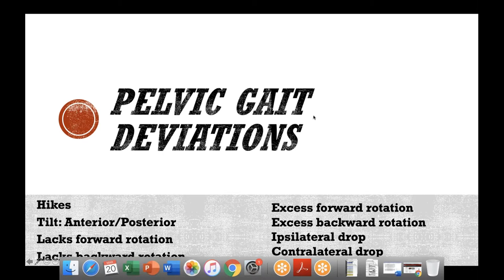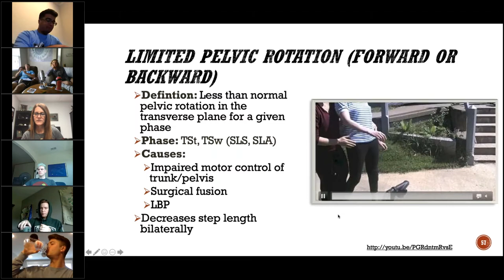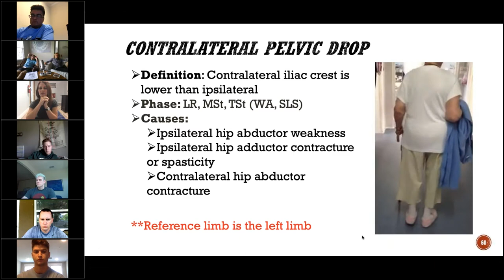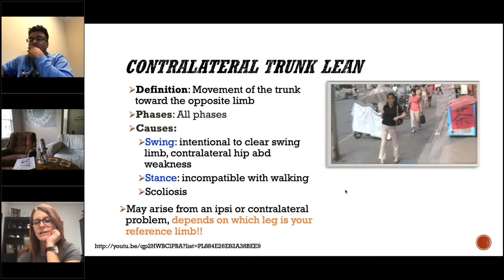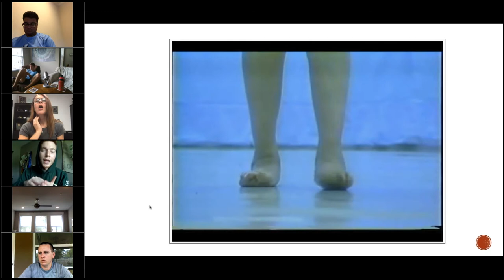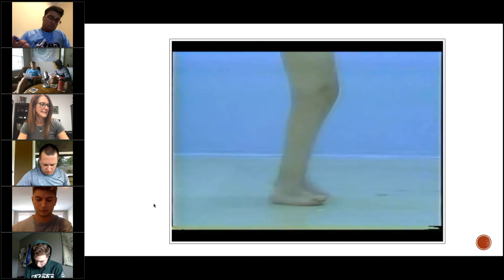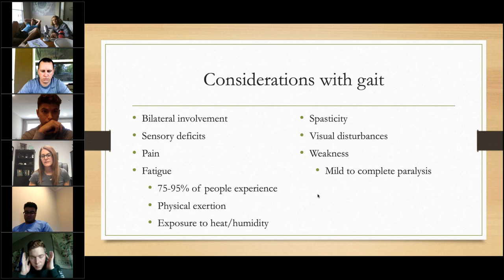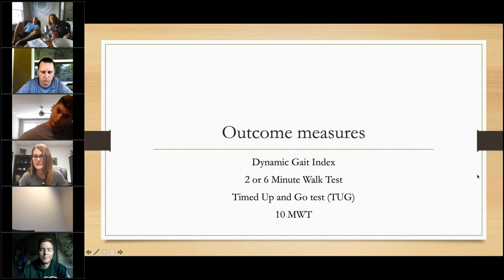Gait Analysis lecture 3-20-2020